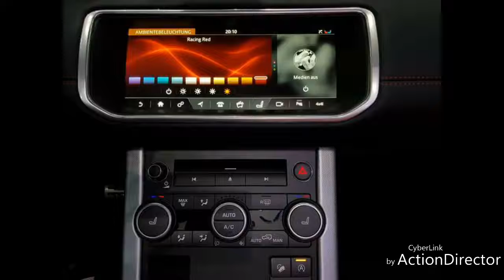Évoque Cabriolet ''SUBSCRIBE NOW''